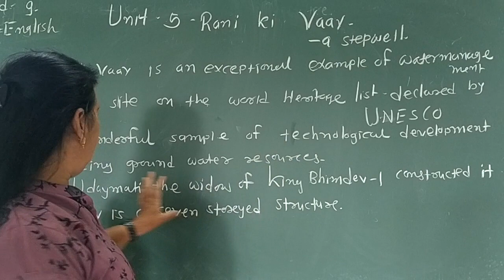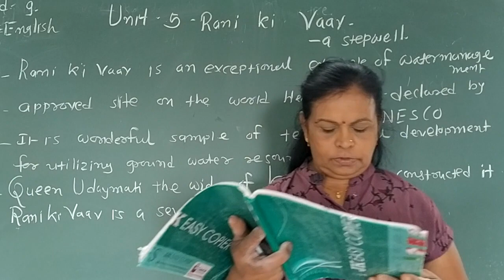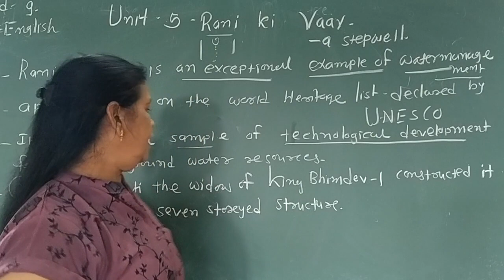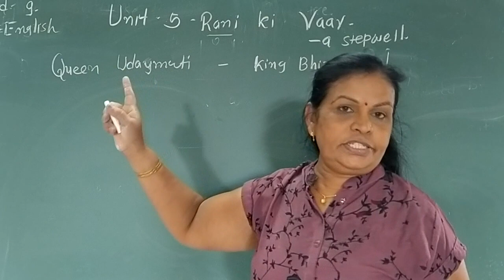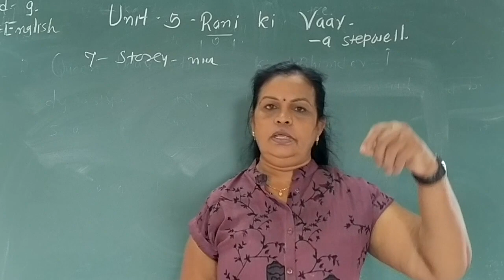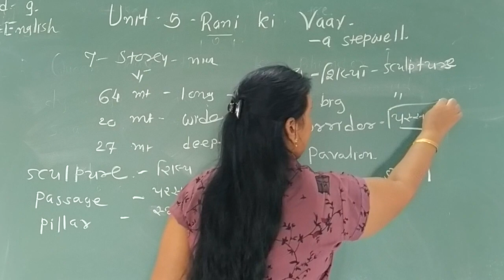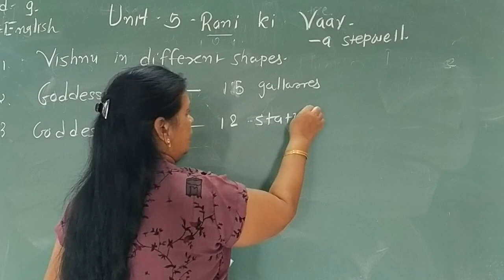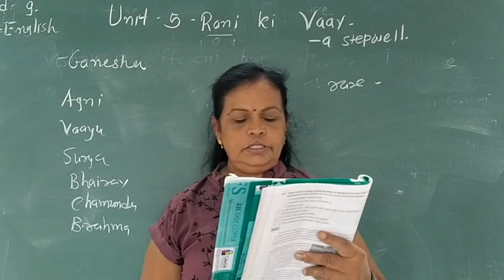Std-9| Unit-5-| Rani ki Vaav.|Part- 1/2| sub- Eng- SL|. Learn English with M R Patel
This educational channel is made to  reach out the  in the unfortunate pandemic situation.
No matter what, the students should not miss out on the teaching in crucial academic year.
In order to follow the guidelines of government , Students can't come to the school but somehow (virtual) School will.
Hopefully this will be helpful for those who are seeking for it.